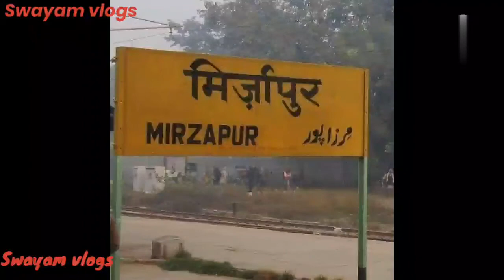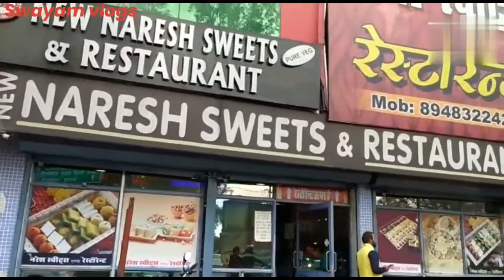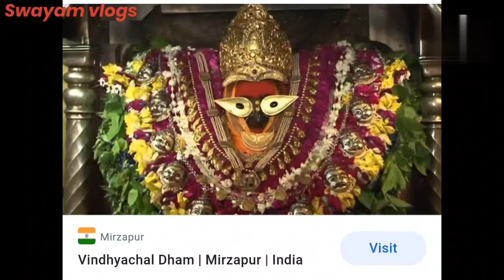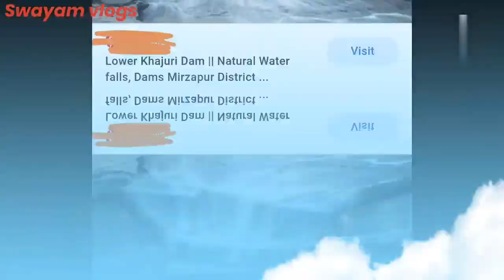Mirjapur#Maa Vindhvasni# Vindyanchal Devi#Mirjapur tourism#Saktipeeth#is that mirzapur so bad?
Mirzapur is a city in Uttar Pradesh, India, roughly 650 km from both Delhi and Kolkata, almost 84 km from Allahabad[5] and 59 km from Varanasi.[6] It is known for its carpets and brassware industries. The city is surrounded by several hills and is the headquarters of Mirzapur district. It is famous for the holy shrine of Vindhyachal, Ashtbhuja and Kali khoh and also Devrahwa Baba ashram. It has many waterfalls and natural spots.